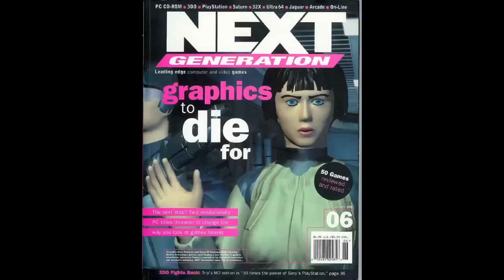[Vinesauce] Vinny || Subnautica [New Update], Conker's Bad Fur Day (Pre-Stream)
Stream Name: Vinny || Subnautica (New Update), Conker's Bad Fur Day